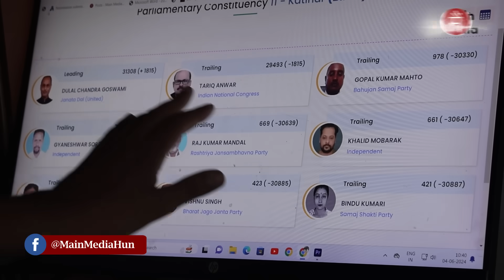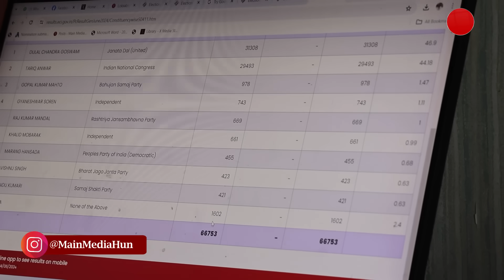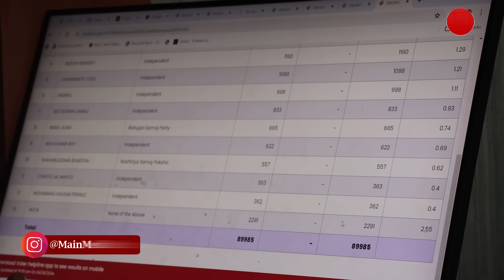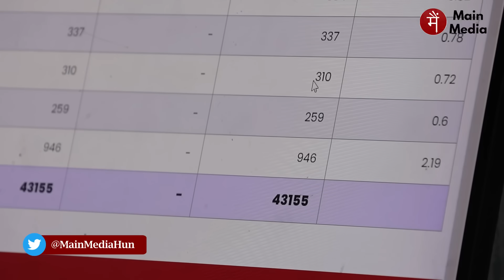Kishanganj और Katihar में JD(U) आगे, Purnia में Pappu Yadav आगे, Araria से भाजपा